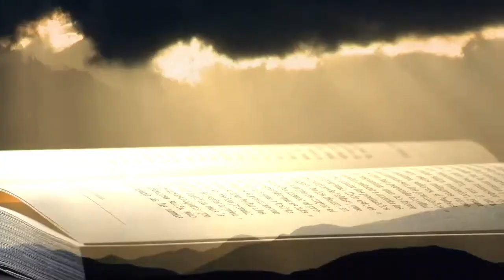MY TESTIMONY (EP.8): EMPLOYMENT TESTIMONY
The man comes to testify at the Arena of Liberty about getting a job after being prayed for by the man of God Nabii Ojay. He says that he has been unemployed for the past three years and now he gives thanks to the Almighty for having a job.